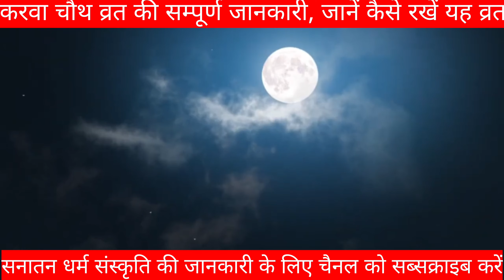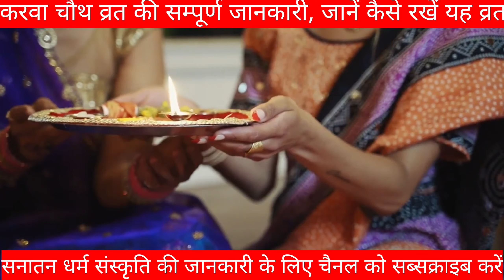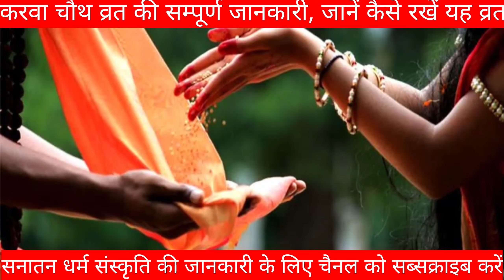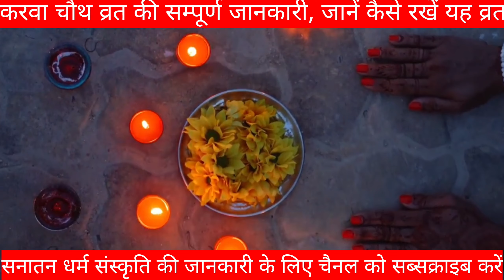करवा चौथ व्रत रखने से पहले जाने पूरी जानकारी, कब और कैसे रखना है करवा चौथ का व्रत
karva chauth ka vrat rakhne se kya hota hai,
karva chauth vrat mein kya kya saman lagta hai,